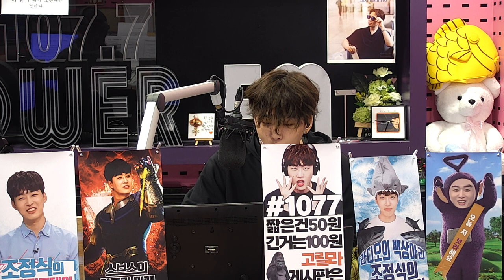[펀펀투데이] 햄버거를 놓고 벌이는 고해성사 왕!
2020년 3월 26일, 조정식의 펀펀투데이